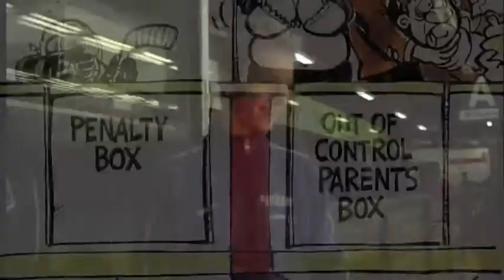Gulles hit vs OIK dec2013